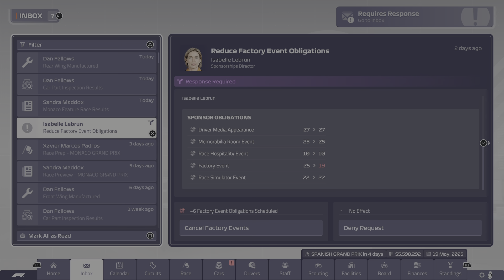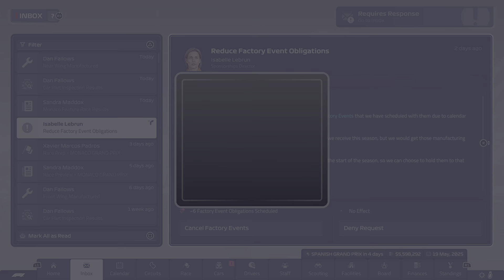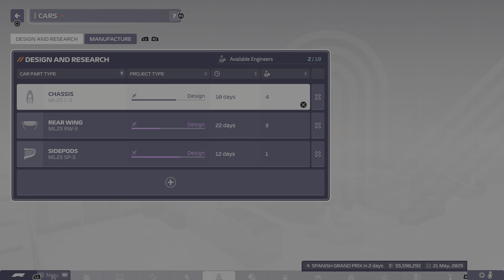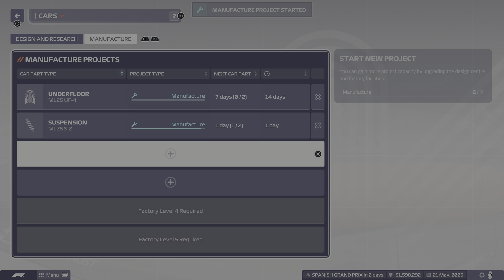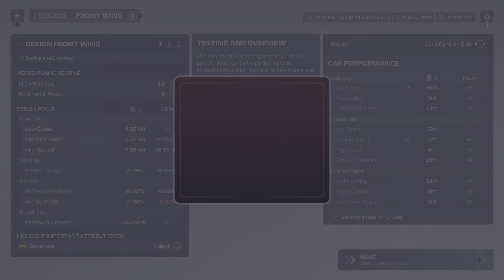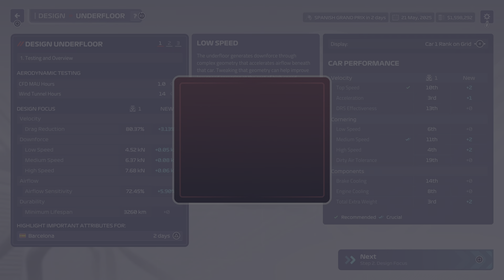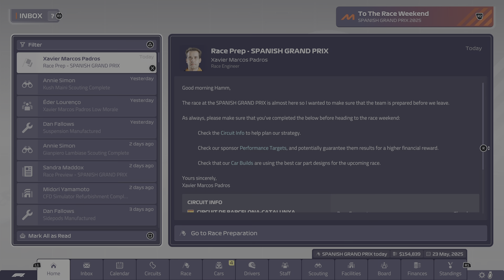F1 Manager 2023 McLaren 2025 Monaco incredible battle between Max/Sainz/Lando for WIN!!!